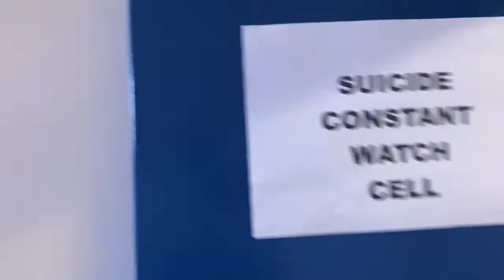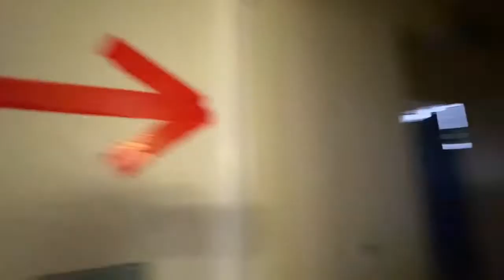Gloucester History Festival Gloucester Prison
A tour round Gloucester Prison during the Gloucester History Festival weekend.